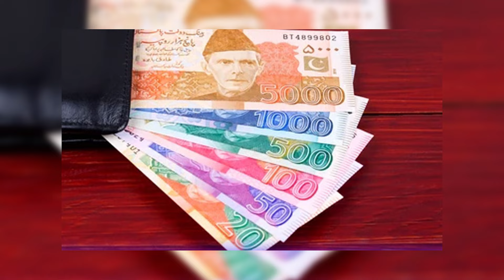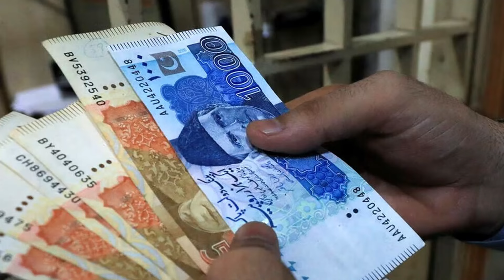Best Wazifa for Money | Har Mahine7 Martaba is Amal Ko Karain | Dr M Ali Astrologer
In this video, Astrologer Dr M Ali talk about the best totka or Wazifa for Rizq. Dr M Ali Astrologer Briefly talk on Monday Rizq Or Dolat Ka Powerful Wazifa | Wazifa For All Hajat | Rizq Ka Wazifa | Wazifa For Money. Dr M Ali Astrologer also talk about Zindagi Bhar Rizq Mein Barkat | Powerful Wazifa For Increase Money | Daulat Ki Barish Ka Wazifa. Dr M Ali Astrologer also talk about the Rizq Ki Tangi Door Karne Ka Wazifa | wazifa for increase money.

this video is also related to:

wazifa for money in 1 day,
wazifa for exam success,
wazifa for increase income,
ameer hone ke liye kya karna chahie,
ameer hone ki nishaniyan,
ameer hone ka wazifa dawateislami,
ameer hone ka powerful wazifa,
ameer hone ka wazifa junaid jamshed,
ameer hone ka wazifa tariq jameel,
ramzan wazifa for hajat,
ramzan wazifa for rizak,
ramzan wazifa 2024,
ramzan wazifa,
ramzan ka wazifa,
shane ramzan wazifa segment ,
ramzan ke liye wazifa,
Dr M Ali Astrologer,